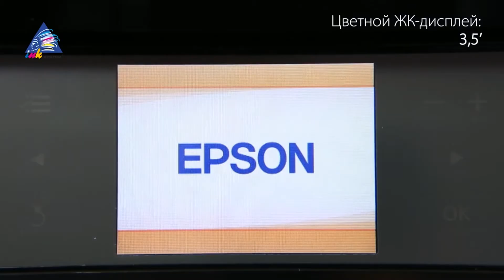Обзор МФУ Epson WorkForce 840